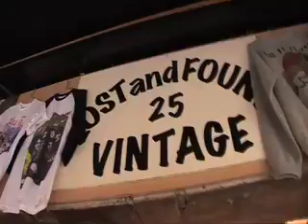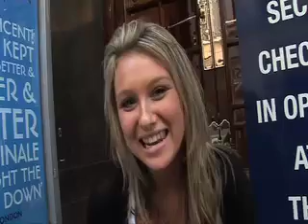The Closet ep 5